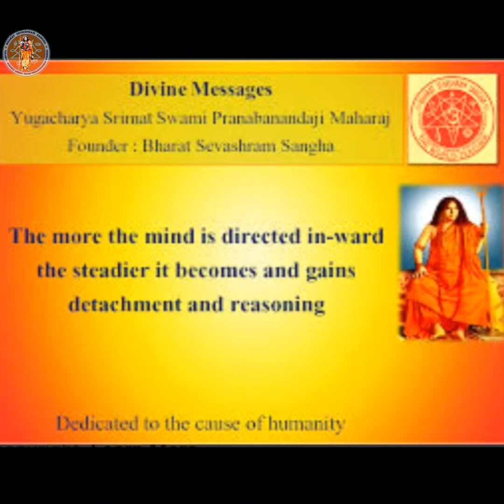Lord Vishnu Mandir, Shri Guru Mandir, Trinidad Sevashram Sangha